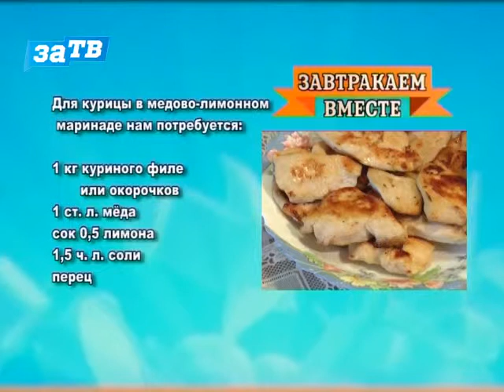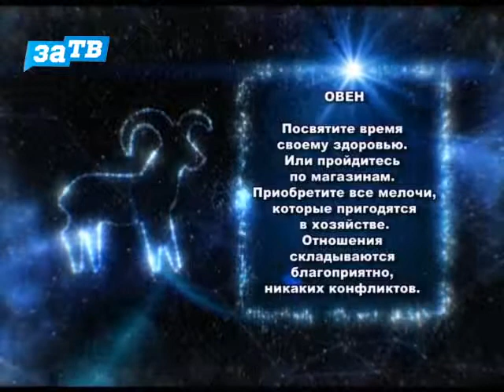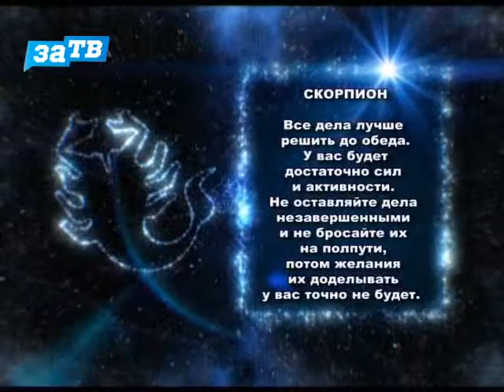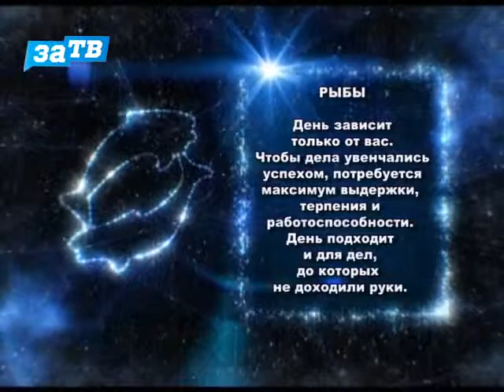Доброе утро, Заречный! от 11.12.14